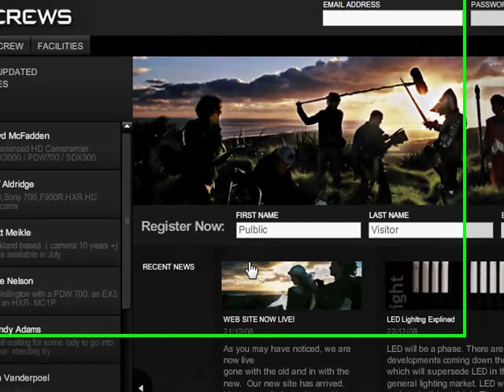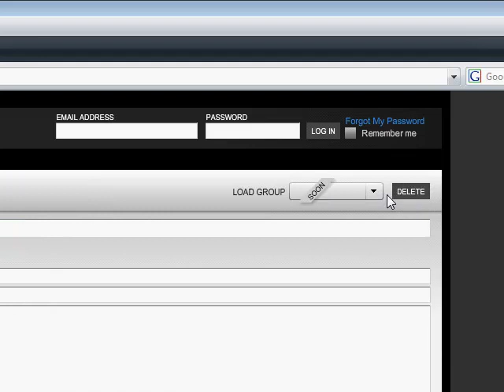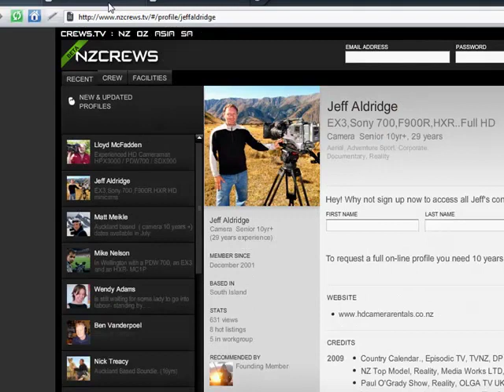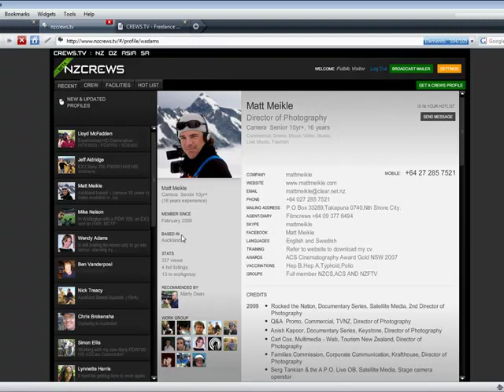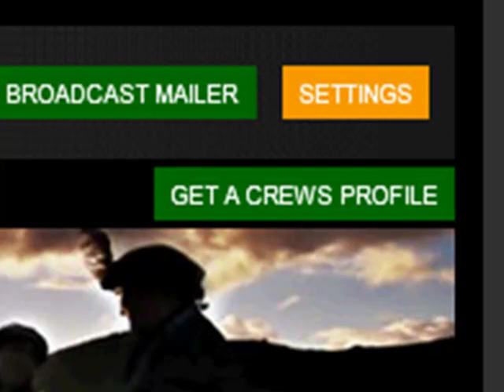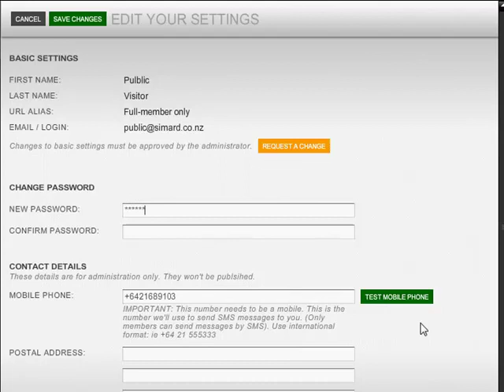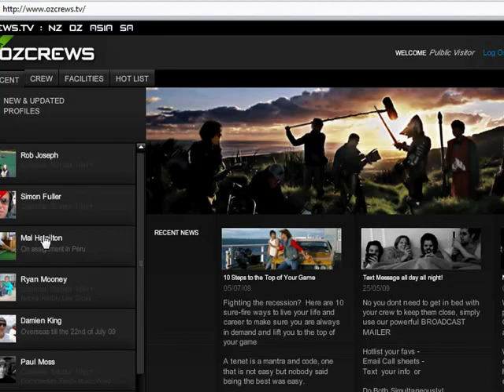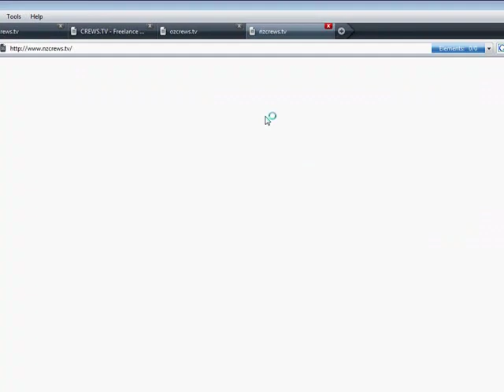Registering to CREWS with Free Text Messages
Step by Step to register as a visitor to any of the CREWS.TV websites; freelance TV crew invitation only group of top freelancers world-wide.
Free text and SMS when registering.